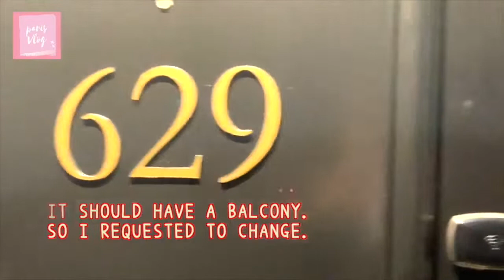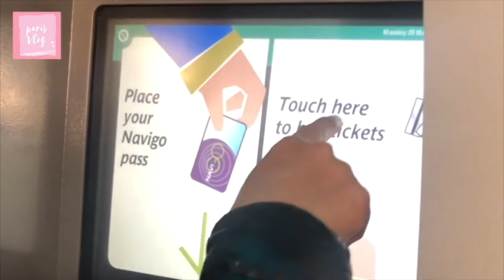【VLOG】遊覽巴黎著名景點🚌！Sofitel Paris le Faubourg + Paris Métro + LE BON MARCHE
【追蹤我的...✨】